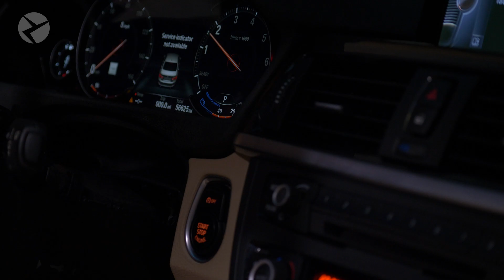BimmerTech Coding Session – Which Coding Cable Do I Need? ENET vs. DCAN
What’s the most important part of a coding session? Connecting your laptop to your car, obviously! There are a couple of different means for doing that, so in this video, we’re going to take a look at the two interfaces used for BimmerTech coding sessions – the DCAN and ENET cables.

Interested to learn more about the 6 best BMW coding options for E-Series?

Office & Showroom: 6925 Lake Ellenor Dr, Suite 501A, Orlando, FL 32809